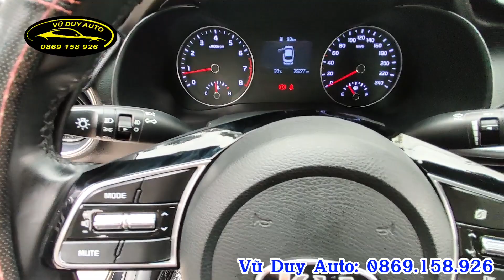Hàng thửa biển VIP Trả truớc 200tr ( Kia Cerato 2019) / 0869.158.926